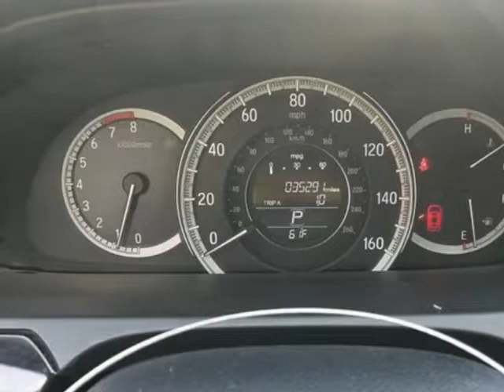2017 Honda Accord LX Sedan - Linden, NJ